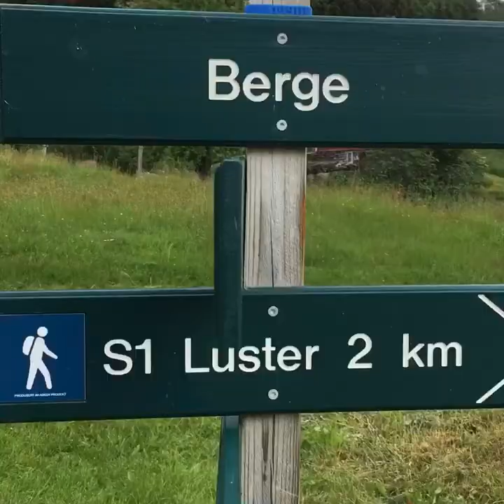Hiking tour to Berge, Luster NORWAY!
Luster is centered around the inner branch of the Sognefjord, which is called the Lustrafjorden. Its landscape includes fjords, steep mountains, water-abundant waterfalls, blue glaciers, and valleys. Both Jostedalsbreen National Park and Breheimen National Park are partially located in this municipality. The Sognefjellsvegen road goes over a mountain pass in eastern Luster.